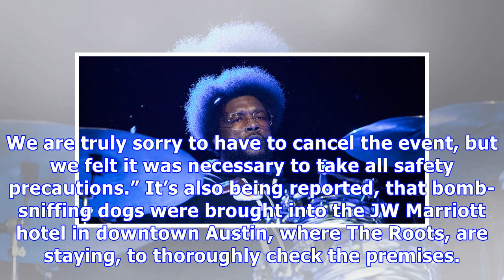The Roots Concert At SXSW Cancelled Due To A Bomb Threat — Details